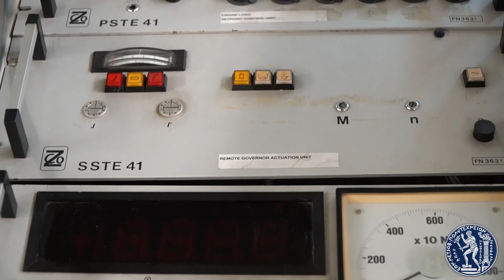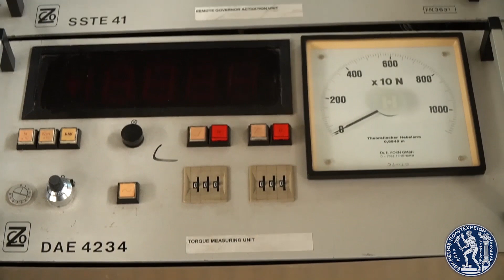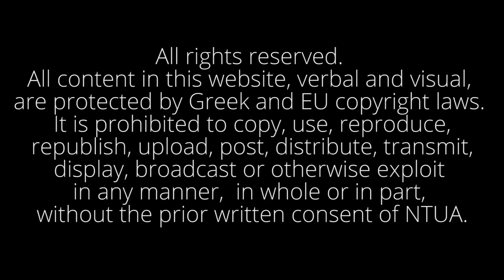Laboratory of Marine Engineering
Prof. John Prousalidis presents Laboratory of Marine Engineering